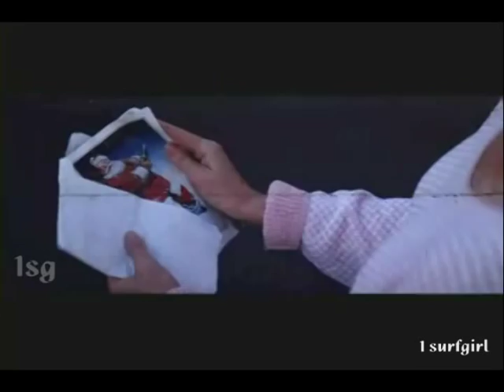THE LOST BOYS-DELETED SCENES pt1-HQ-CLIP-♪ LOST IN THE SHADOWS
Because you can never get too much of this film. The Lost Boys is a 1987 American comedy-horror film about two young Arizonans who move to California and end up fighting a gang of teenage vampires. Directed by Joel Schumacher, the film stars Jason Patric, Corey Haim, and Kiefer Sutherland, and co-stars Jami Gertz, Corey Feldman, Dianne Wiest, Edward Herrmann, Alex Winter, Jamison Newlander, and Barnard Hughes.